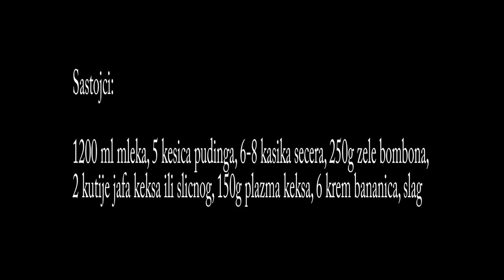Dečija torta | Milica Mihailović